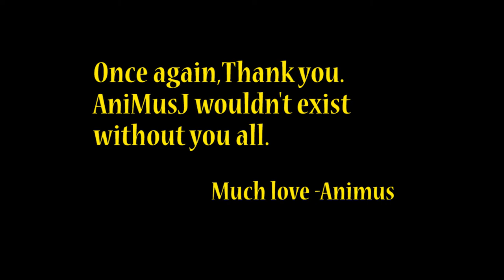1K Subscribers Appreciation Video: Thank you [Special Bloopers Edition]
I wanted to take the time and show my appreciation to everyone who has supported thus far. The pace this channel is going and the community that is being built is something special. There are also special bloopers for this video near the end =). Once again, thank you.